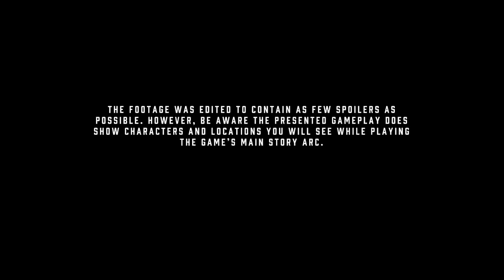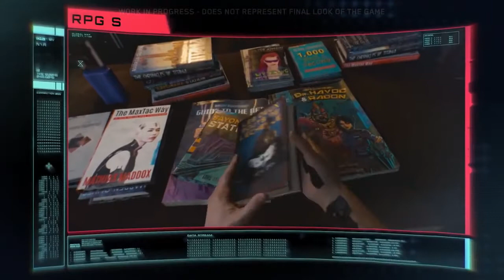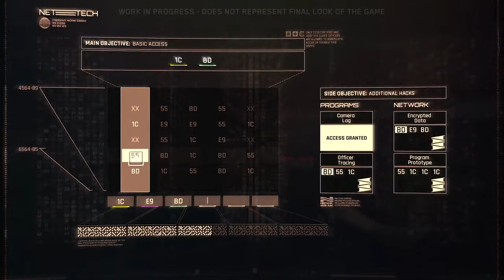New Cyberpunk 2077 - Gameplay Demo (KEANU REEVES) 2020 || PS4 || Xbox One || Pc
Cyberpunk 2077 Gameplay Actually this is a first-person perspective shooter Game in which a mercenary whose voice, face, hairstyles, body type and modifications, background, and clothing are customizable.

Stat categories—Body, Intelligence, Reflexes, Technical, and Cool—are influenced by the character classes that players assume, which are NetRunner (hacking), Techie (machinery), and Solo (combat).

The perk tree branches into melee, blades, handguns, shotguns, rifles, sniper rifles, hacking, two-handed combat, assassination, "cold blood", engineering, and athletics.